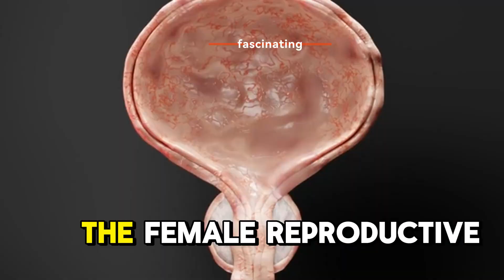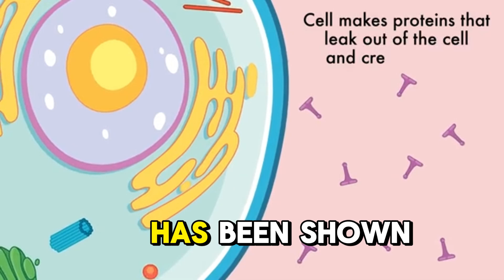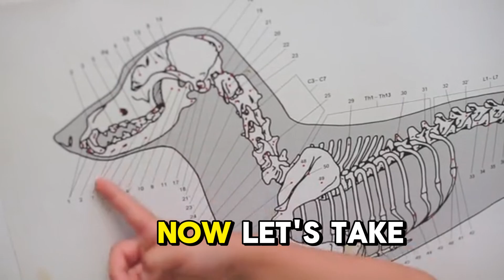Horse Mating Secrets Real Duration, Size & Breeding Rituals Explained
Discover the fascinating science behind horse mating rituals in this real, documentary-style video.
From courtship behaviors to duration and anatomy — learn what really happens when stallions and mares come together.

🎯 Includes:

Real-life mating durations & positions

Horse breeding seasons and anatomy

Courtship, Flehmen response, and mounting

Insights into wild and domestic mating

Whether you're a wildlife lover, animal science student, or just curious — this educational video reveals the untold truths of horse reproduction.

➤ Channel: Breeding Secrets
➤ Voiceover & visuals created for educational and documentary purposes only.

📍Target Audience: United Kingdom, United States, Canada, Australia
📌 Language: English